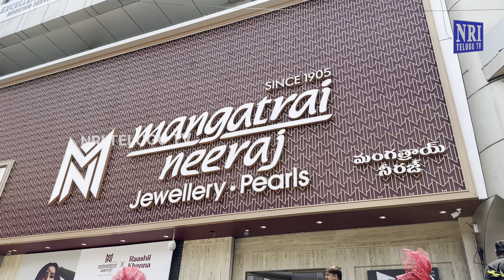Actress Rashikhanna Launched Mangatrai Neeraj Exclusive Collection At Banjara Hills